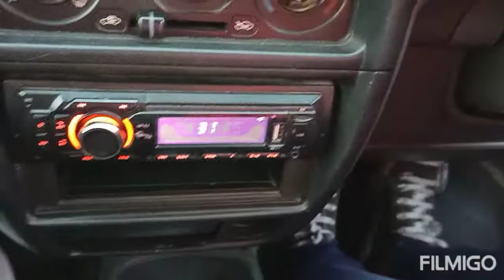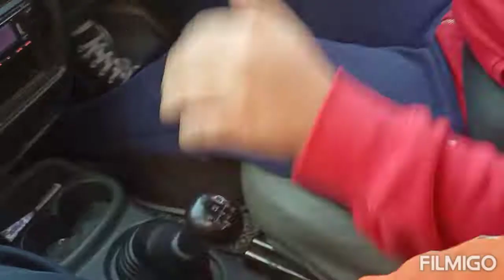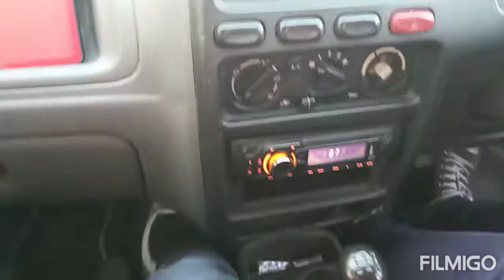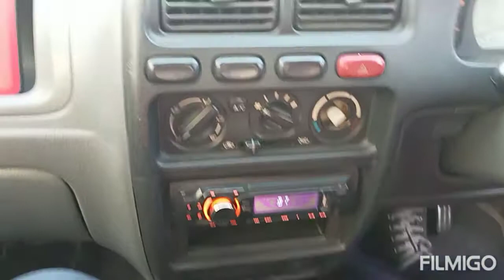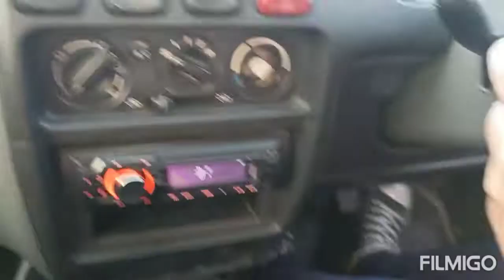हिंदी में||19 मिनट में||कार चलाना सीखे||How To Drive ACar Only 19 Mints||फुल कॉन्फिडेंस के साथ में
Car driving
How to drive a car
Driving car
car learning